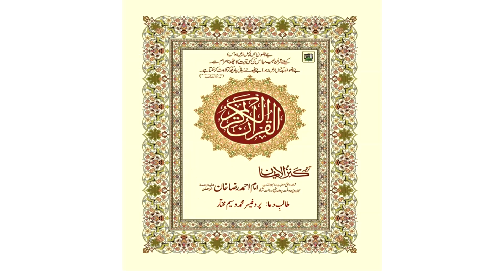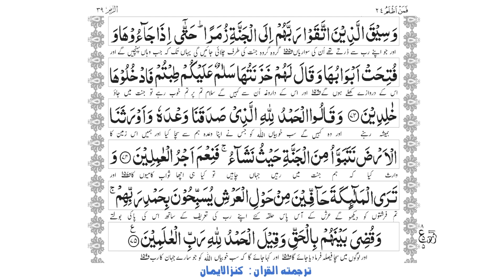39 Surah Zumar || Qari Abdul Basit || Kanzul Iman || Holy Quran with Urdu translation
سورہ الزمر
کنزالایمان
Talib e Dua: Wasim Mukhtar